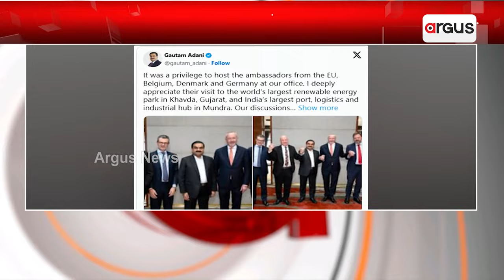ବିଭିନ୍ନ ଦେଶର ରାଷ୍ଟ୍ରଦୂତଙ୍କୁ ଖାବଡାରେ ସ୍ବାଗତ କରିଛନ୍ତି ଗୌତମ ଆଦାନୀ | Goutam Adani | Argus News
ୟୁରୋପିଆନ ୟୁନିଅନ, ବେଲଜିଅମ , ଡେନମାର୍କ ଏବଂ ଜର୍ମାନୀର ରାଷ୍ଟ୍ରଦୂତଙ୍କୁ ଖାବଡାରେ ସ୍ବାଗତ କରିଛନ୍ତି ଆଦାନୀ ଗ୍ରୁପ ଚେୟାରମ୍ୟାନ ଗୌତମ ଆଦାନୀ। ନିଜର ସୋସିଆଲ୍ ମିଡିଆ ପ୍ଲାଟଫର୍ମ ଏକ୍ସରେ ଟ୍ବିଟ୍ କରି ଗୌତମ ଆଦାନୀ କହିଛନ୍ତି ଯେ, ସେମାନଙ୍କୁ ଚର୍ଚ୍ଚା କରିବାର ସୁଯୋଗ ମିଳିବା ସୌଭାଗ୍ୟର ବିଷୟ।